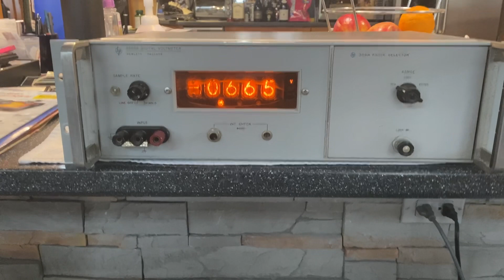Turning on a HP 3440A